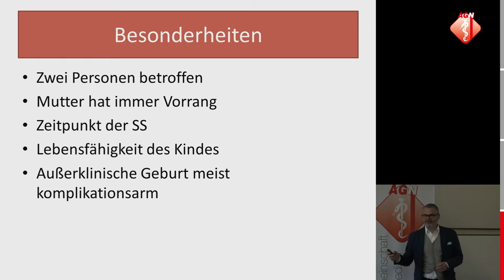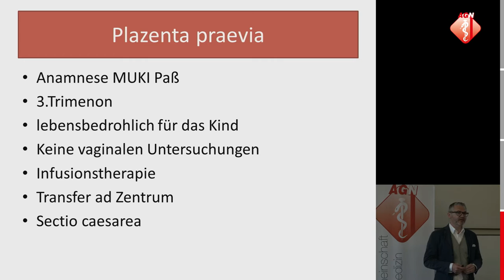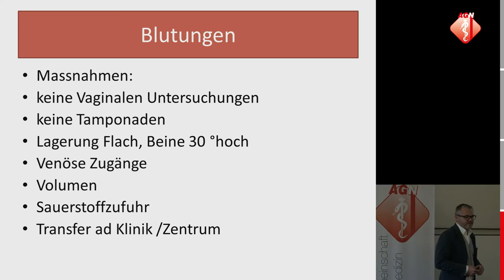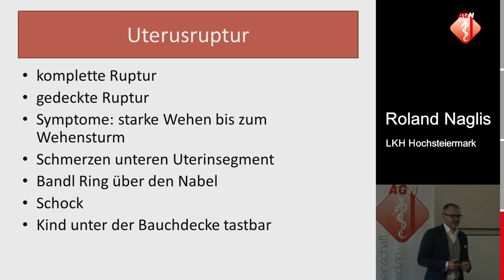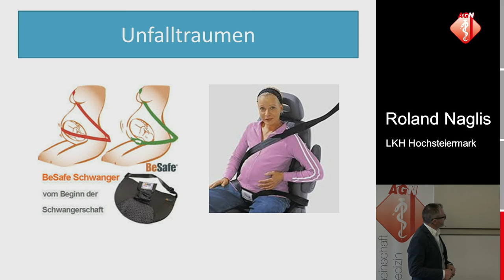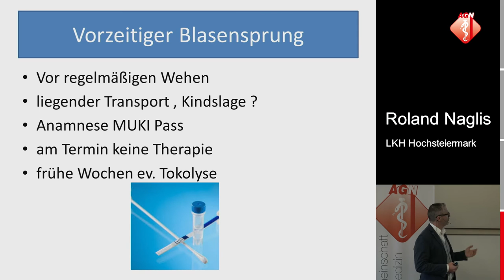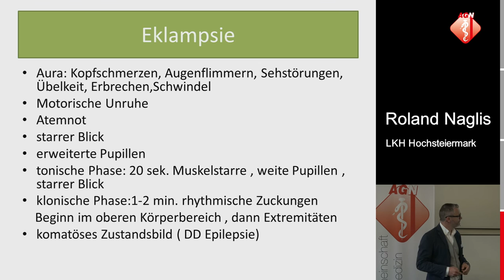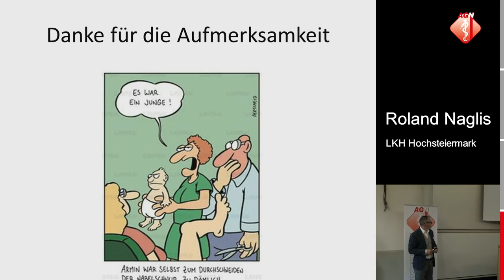Schwangerschaftskomplikationen - Roland Naglis